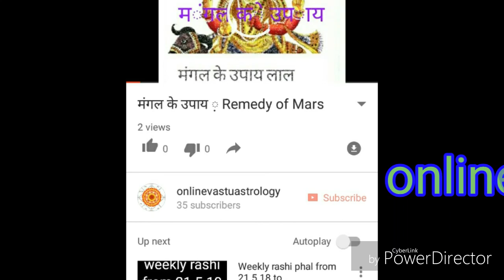साप्ताहिक राशि फल 16.7.18 से 22.7.18.Weekly rashi.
Anil Kumar Seth Expert vastu and Astrologer. This video is related with weekly rashi phal as per based on moon sign of each twelve zodiac signs from Aries to Pieces. The prediction is also on based on transit of moon and other planets as current.